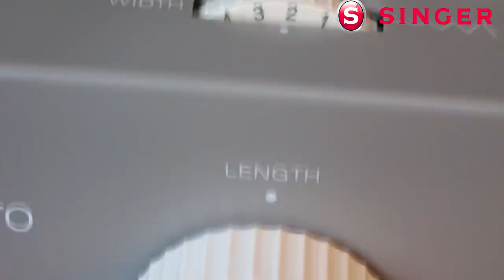FACILITA PRO 4432 Singer-MÁQUINA DE COSTURA | Dayse Costa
Tudo sobre a máquina de costura mecânica doméstica FACILITA PRO 4432 da Singer Brasil. Uma máquina doméstica singer totalmente voltada para iniciantes, e principalmente para quem quer fazer ajustes e concertos, costuras mais pesadas como bainhas e jeans.
Assista ao vídeo e conheça mais sobre esse modelo.

Gostou? Aqui no Canal Tem vários outros reviews|testes de máquinas de costura.

PERGUNTAS FREQUENTES:

- CANON T5i